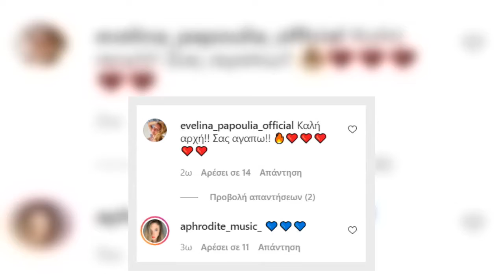Αφροδίτη Λιάντου: Η καλλονή κόρη της Εβελίνας Παπούλια, στο νέο σήριαλ του Ανδρέα Γεωργίου – Οι ευχέ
Αφροδίτη Λιάντου: Η καλλονή κόρη της Εβελίνας Παπούλια, στο νέο σήριαλ του Ανδρέα Γεωργίου – Οι ευχές της μαμάς της